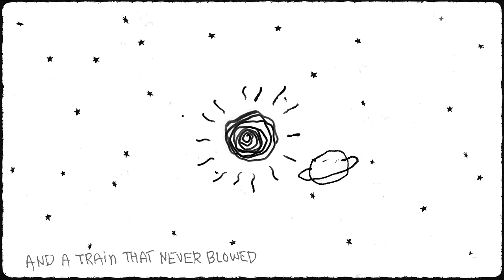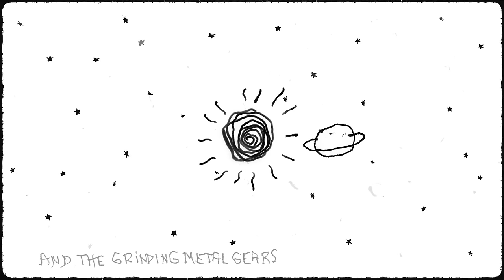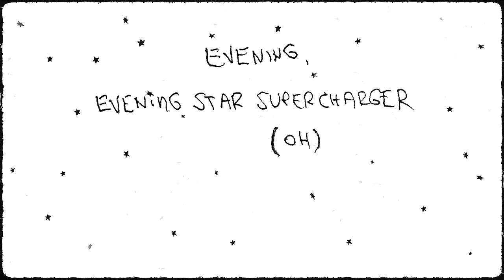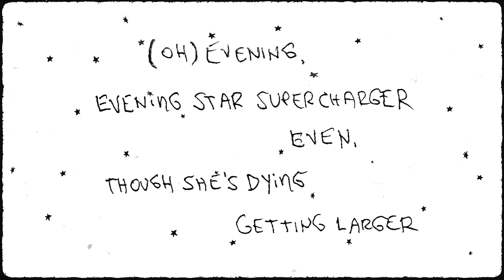Sparklehorse - "Evening Star Supercharger"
"Evening Star Supercharger" by Sparklehorse from the album 'Bird Machine', out now

Drawings by Mark Linkous

Written by Mark Linkous
Produced by Matt Linkous, Melissa Moore Linkous, and Alan Weatherhead
Recorded & engineered by Steve Albini
Mixed by Joel Hamilton at Studio G, Brooklyn
Mastered by Greg Calbi & Steve Fallone at Sterling Sound NJ

Recorded at Electrical Audio and Montrose Recording
Mark Linkous – vocals, guitar, SK-1
Paul Dillon – bass
Matt Linkous – guitar
Melissa Moore Linkous – vocals, violin
Spencer Linkous – vocals
Stephen McCarthy – toy piano
Scott Minor – mellotron
Andrea Morici– piano
Steve Nistor – drums
Alan Weatherhead – mellotron, wurlitzer

Lyrics

Well I kicked and I screamed from zero to four
And I still don’t know what for, maybe gored from matadorin
Or dreaming on the rails of angels dead drunk in the snow
And a train that never blowed, took my legs and I bled out slow

Evening, Evening Star Supercharger
Even, though she’s dying getting larger

Peace without pill, gun or needle or prayer appear
Never found sometimes near but too fleet to be clear
Never roam never flown raked the tracks of my fears
And the grinding metal gears from a carnival of tears

To the sea to the roan to the cloud yet unflown
To the tone to the stone to the seed yet ungrown
A flag unblown

To be in babies mothers and fathers